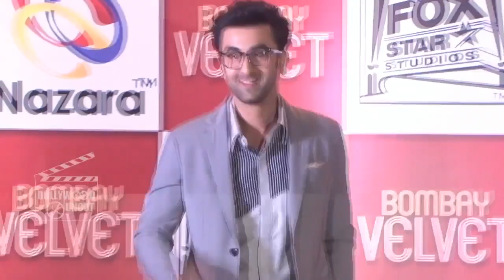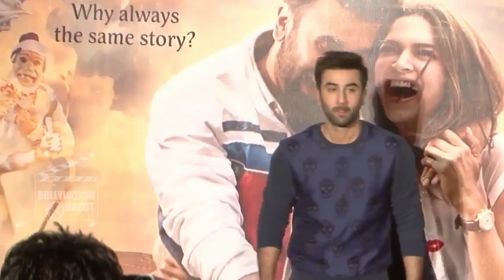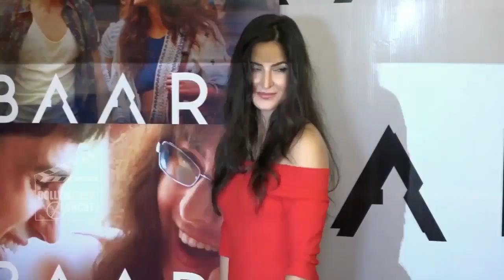Salman की Tubelight को मिले Rs.350CRORE +, Shah Rukh ने Media Photographers के साथ किया मजाक